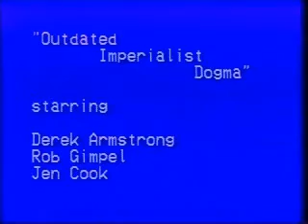Outdated Imperialist Dogma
A skit from Monty Python and the Holy Grail.